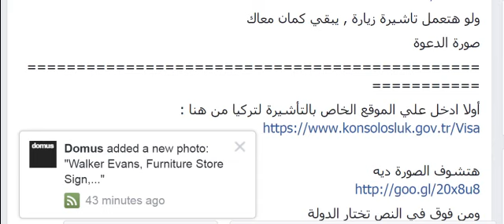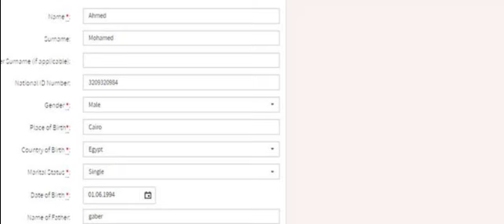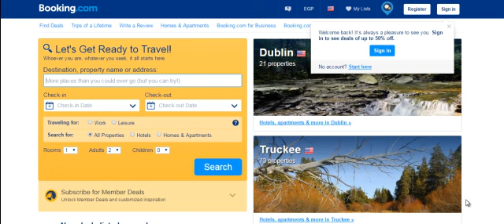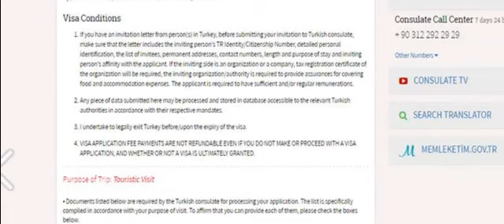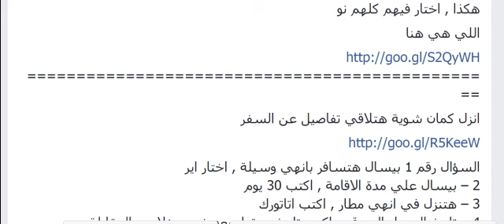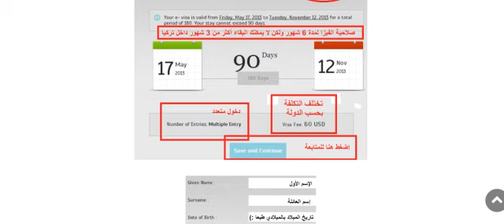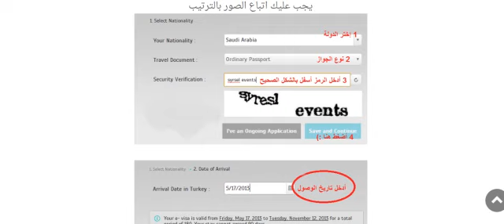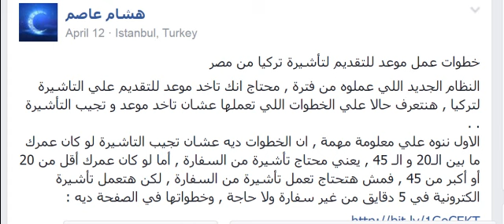خطوات عمل موعد للتقديم لتأشيرة تركيا من مصر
خطوات عمل موعد للتقديم لتأشيرة تركيا من مصر بشكل مفصل لمساعده طالبي زياره تركيا لاي غرض ما ، و هناك قسمين للفيزا وهو من هوسنه  اقل من عشرين عام او اكبر من خمسه واربعين عام يمكنه عمل الفيزه اونلين اما من سن 20 حتي 45 عام لابد من عمل الفيزه عن طريق عمل موعد لمقابله في السفاره التركيه للحصول علي الفيزا والله الموفق